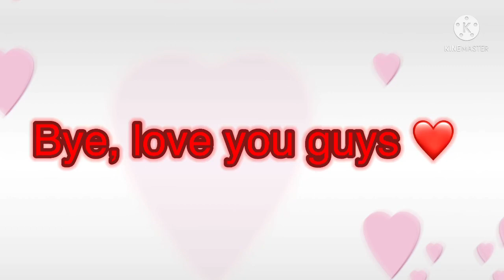THANK YOU SO MUCH ☺️